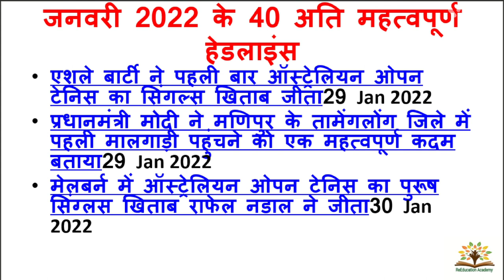जनवरी 2022 के बहुत ही महत्वपूर्ण करंट अफेयर्स के हेडलाइंस । जनवरी 2022 के महत्वपूर्ण करंट अफेयर्स ।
जनवरी 2022 के बहुत ही महत्वपूर्ण करंट अफेयर्स के हेडलाइंस
जनवरी 2022 के महत्वपूर्ण करंट अफेयर्स Reeducation IAS academy
ReEducation classes
Veeresh sir classes
जनवरी 2022 के महत्वपूर्ण करंट अफेयर्स
most important current affairs 2022
most imp current affairs 2022
Most Imp curr
january current affairs 2022
january most important current affairs 2022
January most Imp current in only 8 minuts
imp current affairs 2022,imp current affairs